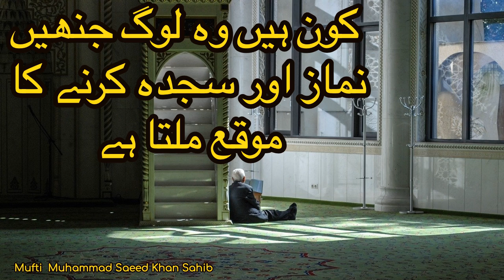Wo log jin ko Sajda karny ki toufeeq milti ha | urdu short bayan | Mufti Muhammad Saeed Khan sahib